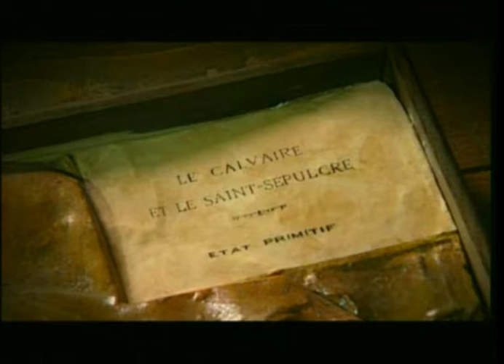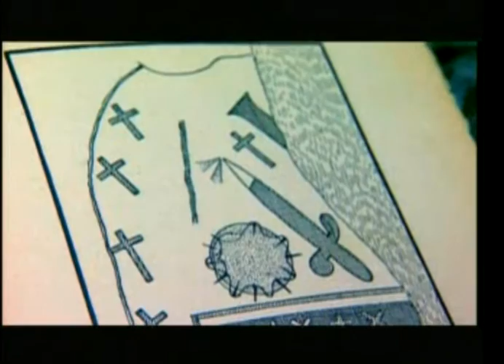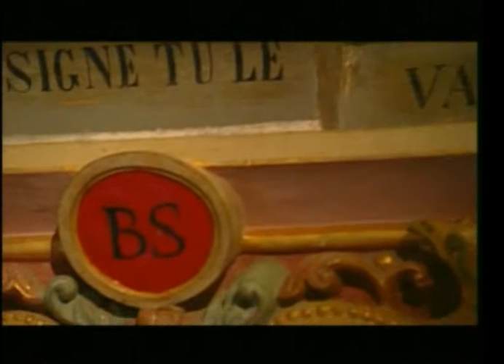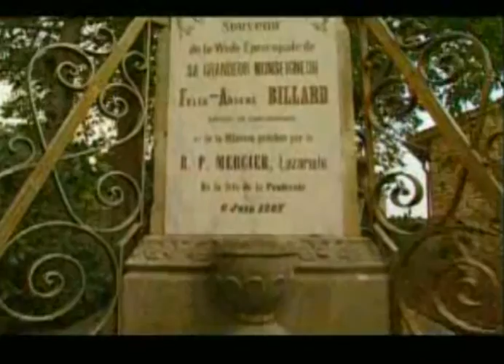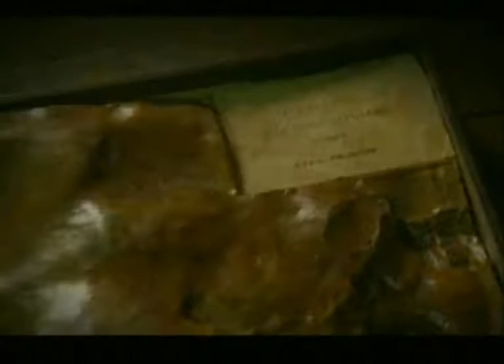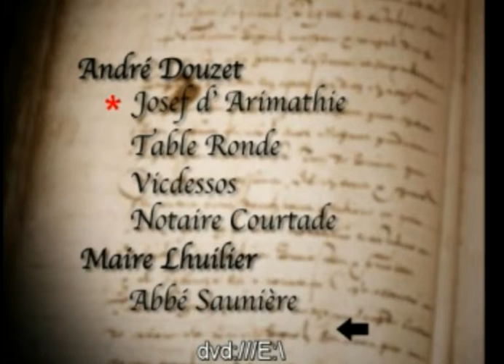le graal andré douzet rennes le chateau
vidéo de andré douzet sur les mystére du graal